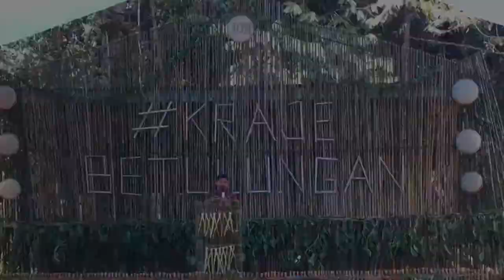Closing Ceremony HUT ke - 109 Desa Kedang Ipil & Festival Budaya Kutai Adat Lawas 2018